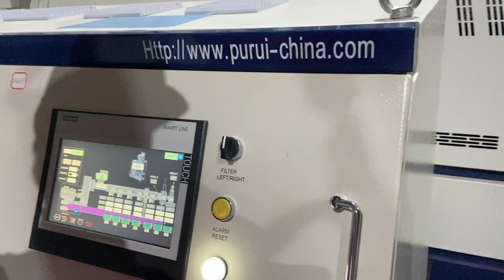PURUI Agglomerated Film/PE PP Regrinds Force Feeding Plastic Granulating Machine 300kg/hr